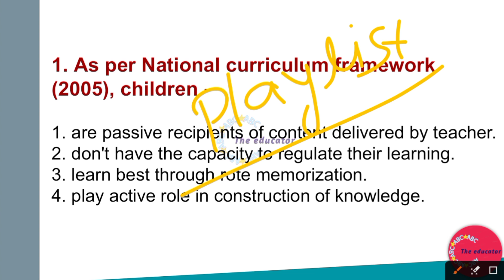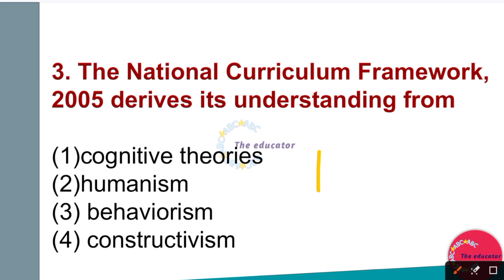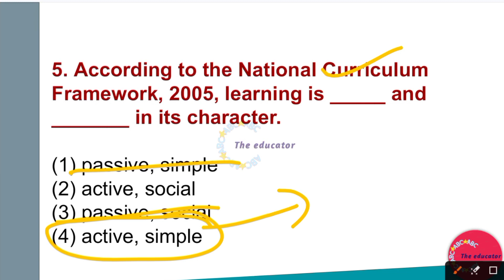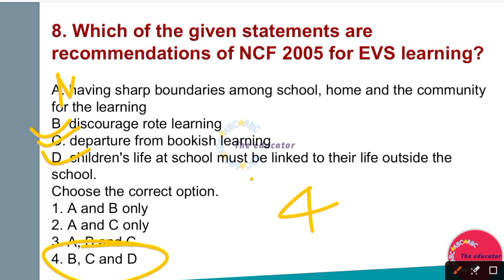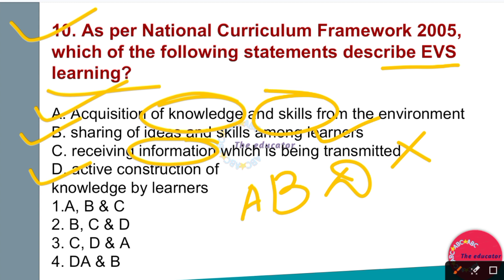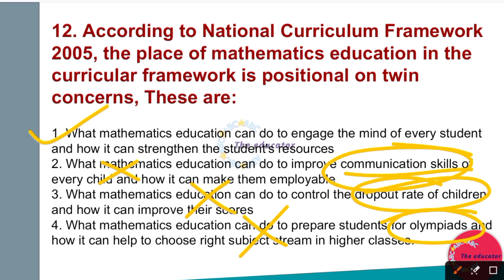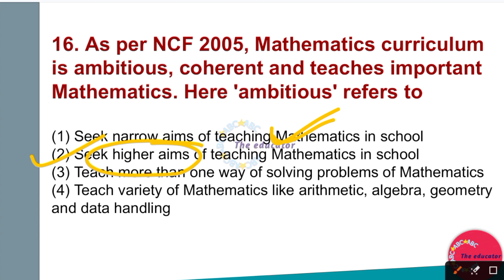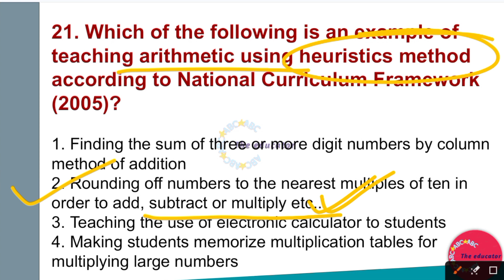MOST VVI (NCF 2005) | ARMY PUBLIC SCHOOL CHILD DEVELOPMENT AND PEDAGOGY 2023 | AWES/APS NCF2005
Child Development

Pedagogy

AWES

APS

NCF 2005

Education

Teaching

Learning

Classroom

Student

Teacher

Educational Practices

Curriculum

Schooling

Classroom Management

Educational Psychology

Lesson Planning

Teaching Strategies

Assessment

Child Psychology

Educational Philosophy

Educational Methods

Teaching Techniques

Education System

Classroom Environment

Educational Resources

Student Development

Teacher Training

Educational Philosophy

Education Reform

Educational Theories

Student Assessment

Educational Standards

Classroom Activities

Educational Assessment

Teacher Development

Pedagogical Approaches

Teacher Education

Education Policy

Educational Goals

School Curriculum

Educational Leadership

Educational Trends

Education Research

Teaching Materials

Student Engagement

School Management

Teacher Professional Development

Inclusive Education

Special Education

Educational Technology

Digital Learning

Online Education

Distance Learning

Education Resources

Classroom Strategies

Teacher Tools

Parent-Teacher Communication

Classroom Innovations

Student Success

Teacher Support

Classroom Assessment

Education Best Practices

Learning Environment

Teacher Collaboration

Student-Centered Learning

Teaching Philosophy

Education Strategies

School Improvement

Education Insights

Teacher Insights

Child Development Stages

Cognitive Development

Social Development

Emotional Development

Language Development

Behavior Management

Classroom Discipline

Motivating Students

Classroom Behavior

Parent Involvement

Educational Philosophy

Education and Society

Teaching Standards

Education Models

Teacher Evaluation

Education Quality

Education Challenges

Classroom Diversity

Teacher Certification

Teacher Preparation

Student Assessment Methods

Classroom Assessment Techniques

Effective Teaching

Education Research Trends

Pedagogical Research

Education Strategies

Teaching Models

Educational Assessment Tools

Student Development Theories

Classroom Learning Strategies

Teacher Growth

Educational Leadership

Education for the Future

Teacher Effectiveness

Educational Innovation

Classroom Inclusivity

Educational Diversity

School Environment

Teaching Excellence

Educational Development

Education for Empowerment

Teacher Impact

Education Theory

School Success

Lifelong Learning

NCF 2005 YouTube Tags

Child Development
Pedagogy
AWES
APS
NCF 2005
Education
Teaching
Learning
Classroom
Student
Teacher
Educational Practices
Curriculum
Schooling
Classroom Management
Educational Psychology
Lesson Planning
Teaching Strategies
Assessment
Child Psychology
Early Childhood Education
Educational Philosophy
Educational Methods
Teaching Techniques
Education System
Classroom Environment
Educational Resources
Student Development
Teacher Training
Educational Philosophy
Education Reform
Education Theory
School Success
Lifelong Learning
Please note that using relevant and specific tags is crucial for YouTube SEO and discoverability.

Video Description:

Welcome to our educational channel! In this video, we delve into the intricacies of Child Development and Pedagogy in Army Public Schools for the year 2023, aligned with the AWES/APS NCF 2005 curriculum. Whether you're a student, teacher, or education enthusiast, you'll find valuable insights and tips in this comprehensive discussion.

📚 Topics Covered:

Child Psychology
Pedagogical Approaches
Classroom Management
Teaching Strategies
Curriculum Design
Educational Assessment